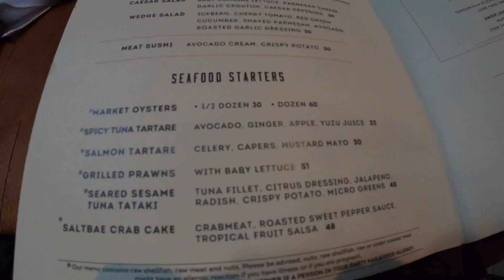How much does it cost to eat at salt bae restaurant? (Nusret NYC)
Eating at salt bae restaurant in New York City.